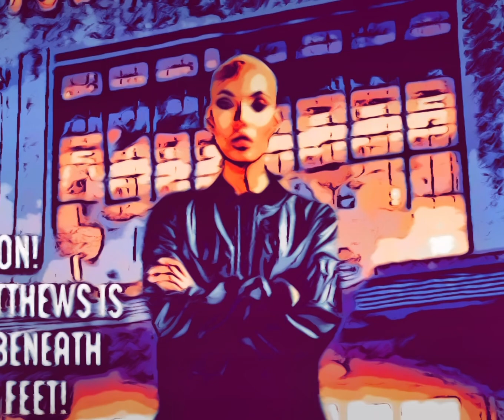TOWERS : SEASON 1 : THE GRAPHIC NOVEL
TOWERS : SEASON 1 : THE GRAPHIC NOVEL : EPISODE 1 : JAMIE VS. JASON!! : THE PILOT :

JAMIE MATTHEWS, An Actor and EX - Special Operations Soldier who plays SOLDIER MAN, A Major Superhero On The Big Screen, is on The Run from “TOWERS STUDIOS”, A Corrupt Atlanta Movie Studio, and must use his special set of skills to survive the tactics of the studios' various agents and it’s Deadliest Assassins, while trying to reclaim his life.

THE SOLDIER MAN CINEMATIC UNIVERSE :

After Receiving Superhuman Powers From an Extraterrestrial Asteroid Fragment, SOLDIER MAN embraces his Destiny Of Protecting The City Of Atlanta against Superhuman Villains, who were also given their Powers from The Same Astroid.
Realizing his Extraordinary Powers, and his determination to use them for Good, Soldier Man gets Recruited into The ZION SOCIETY, An Advanced, Hi - Tech Atlanta Based Secret Agency that employs and trains Super-humans to become Secret Agents who Takedown Superhuman Criminals who pose as a Threat to Both The City Of Atlanta And To The World.

A Tribute To Hollywood Superhero Cinema, Action Popcorn Movie Cinema, And Hollywood Blockbuster Franchise Cinema.

An Episodic Poster Script Novel.

An Original Superhero Action Thriller Television Series in Novel Format.

A Live Action Social Media Comic Book.

Created By April Wynn - Morrison.

Written And Produced By Russell Rainey.

Poster Design By Russell Rainey And Andru Voss.

STARRING : Rejeanna Walker As DIANA MARS.